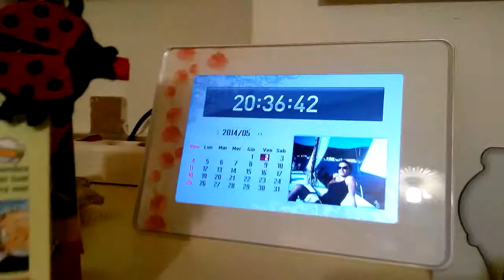Il grande Mancio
Come ci si presenta all'improvviso a casa di un amico..